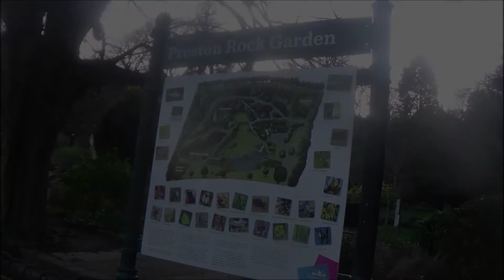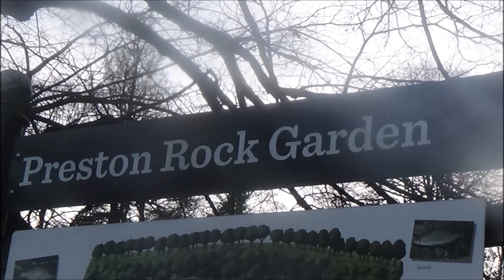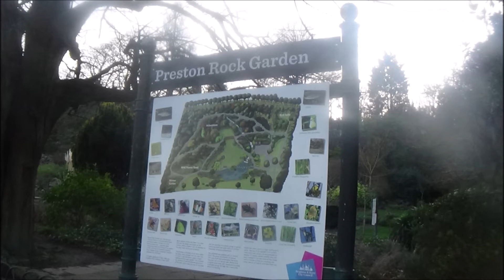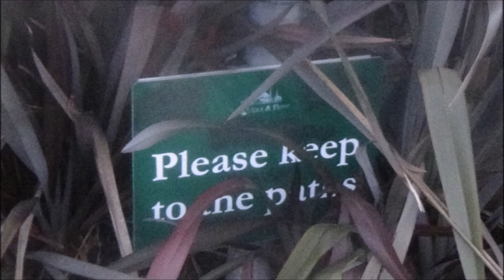Preston Rock Gardens Imagery Picture Views - 3rd January 2020